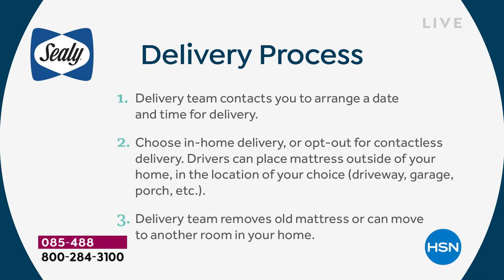Sealy 13" Balkan Posturepedic Plus Twin Mattress Set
Experience sleep on Sealy  America's most trusted mattress. This tight top mattress offers a mediumfirm feel with supportive, motionreducing Response Pro HD encased coils, plus SealyCool gel foam layers for extra comfort. The soft ComfortLoft cover with SealyChill delivers a refreshing, cooltothetouch feel, while SurfaceGuard Technology keeps the mattress protected with a special antimicrobial treatment.

    Mattress
    9" Foundation